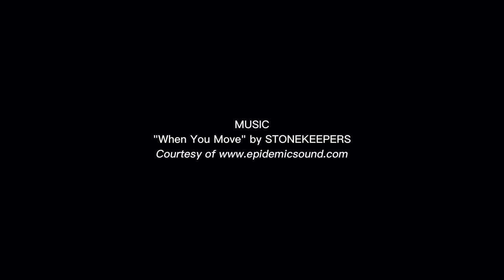Tacloban Sangyawan Fiesta Carnival 2023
Tacloban's 2023 Sangyawan Fiesta Carnival is located inside the Leyte Park compound in Tacloban City. People can enjoy various amusement rides, such as Ferris wheel, carousel, bumper cars, Viking pirate ship ride, UFO ride, and more.

Taclobanons will be celebrating their fiesta on June 30, 2023. And this carnival is only one of the many places and events which the locals and visitors can enjoy during the month-long celebration.

Are you from Tacloban? Are you planning to visit the city and join the Taclobanons celebrate the festival?